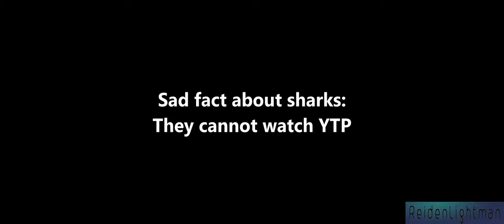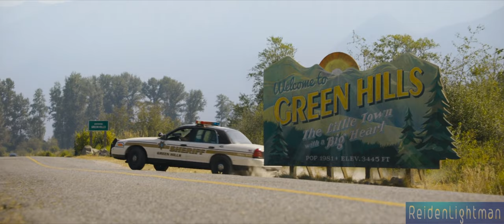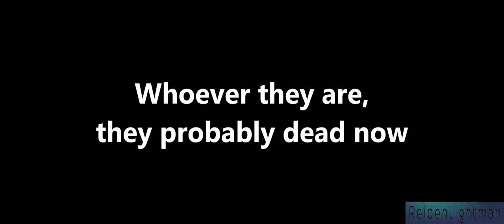YTP Tennis - Sonic's Glorified Gas Station Rest Stop [R8]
Round 8 of a YTP Tennis match between myself and Reiden Lightman. YTP Tennis is where two editors make a YTP and send it to the other for continued editing resulting in tweaking, degrading, and/or further development of the jokes and gags.

Coming Soon